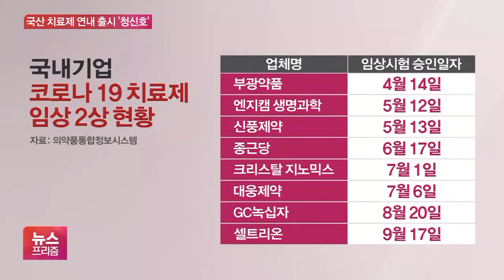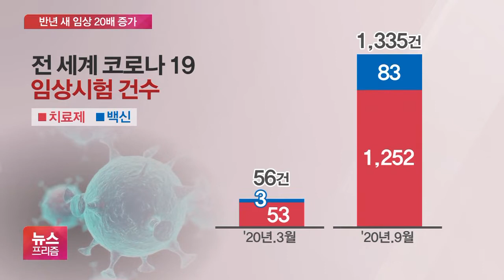국내 코로나 치료제 개발 ‘속도’…임상 대상자 확보 변수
[앵커]

코로나19 치료제 개발은 어디까지 왔을까요?

정부는 올해 안에 확보하는 것을 목표로 하고 있는데, 가능성은 얼마나 되는지, 변수는 뭔지 신윤철 기자 나와 있습니다.

연내 치료제 개발, 가능한 겁니까?